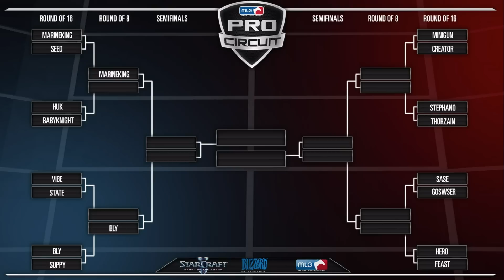Bly vs Suppy - Game 4 - Winter Exhibition